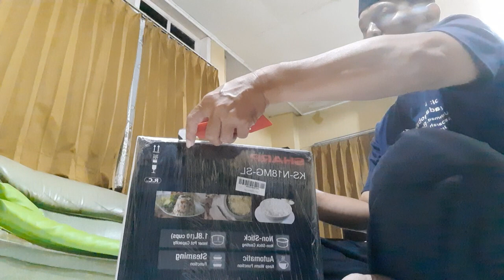Rice Cooker Sharp KS N18MG-SL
Beli di Tokopedia
Cooking 400 watt
Warming 50 watt